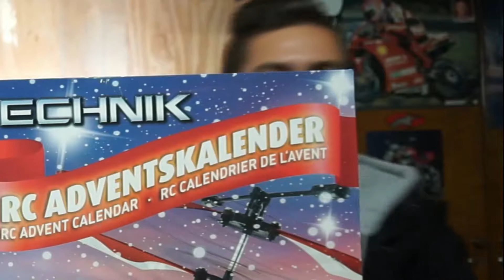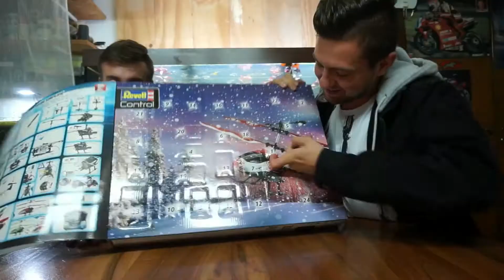REVELL CONTROL ADVENTSKALENDER | Helikopter | Türchen 1 | Ladok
Danke für's anschauen, lässt gerne ein Like und ein Abo da  😊
Teilt es auch gerne mit euren Freunden!

*Unser Equipment:

*Apple Mac Book Air
*Canon EOS 1300D
*Kamera Mikrofon
*Gaming Computer SET
*Stream Deck
*Gaming Stuhl

**Sämtliche Amazon Links, hängen mit einem Partnerprogramm zusammen. Sie dienen
dem eventuelle Käufer als Orientierung und verweisen expizit auf von uns ausgewählte Produkte.
Sofern diese Links genutzt werden, kann im Falle einer Kaufentscheidung eine Provision an uns
ausgeschüttet werden, ohne dass euch das mehr kostet! :)